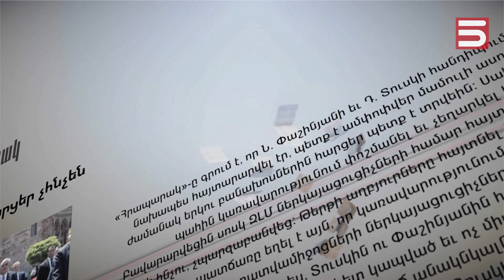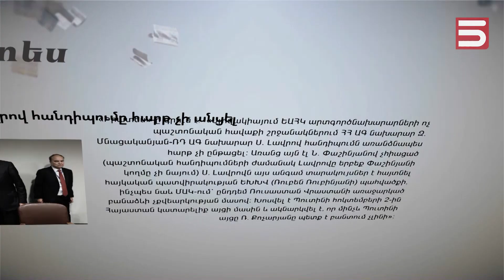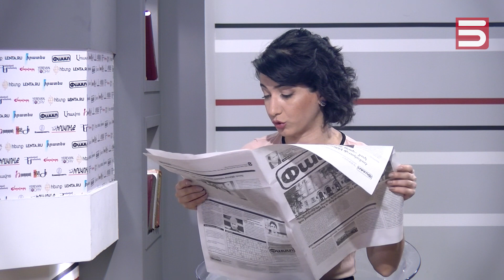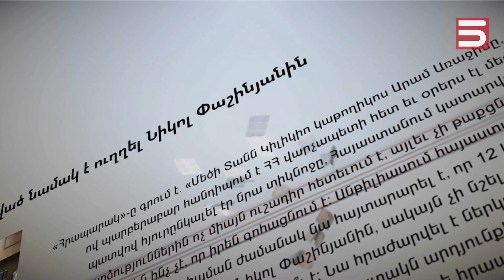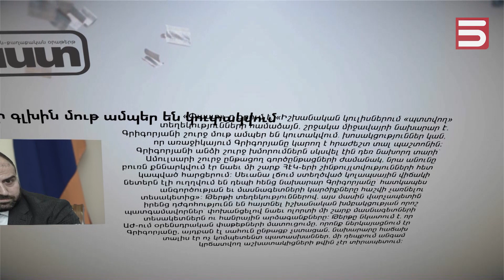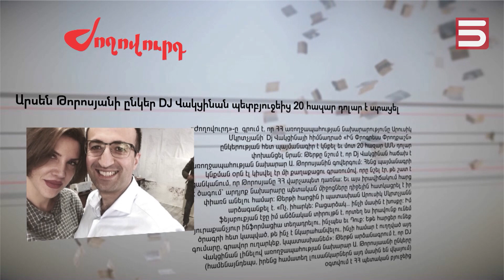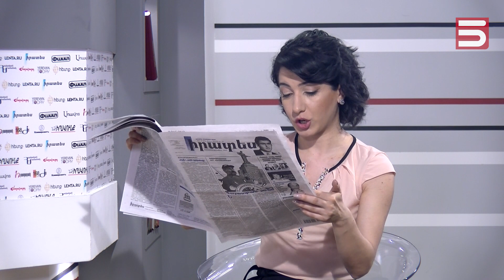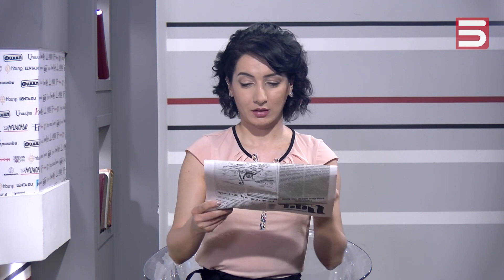Հասարակությանը հուզող բոլոր խնդիրները տեղում դոփում են. Ռուզան Խաչատրյան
Լրագրող Ռուզան Խաչատրյանի կարծիքով, իշխանությունը բարձրագոչ խոստումներ է տվել եւ չկարողանալով դրանք իրականացնել, իր տապալված քաղաքականությունը քողարկելու համար շարունակ շեղում է հասարակության ուշադրությունը տարբեր  քրեական գործերով: